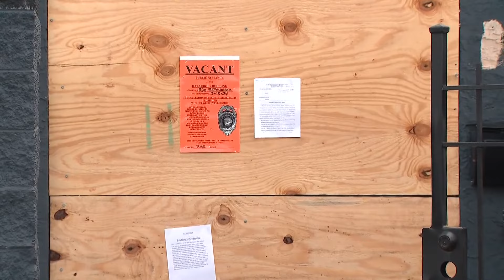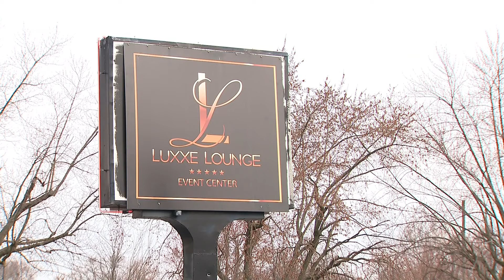East Columbus after-hours club shuts down days after fatal shooting of 39-year-old man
City Attorney Zach Klein said the club has been on the city’s radar since last year for illegal after-hours sales and gun-related police runs.